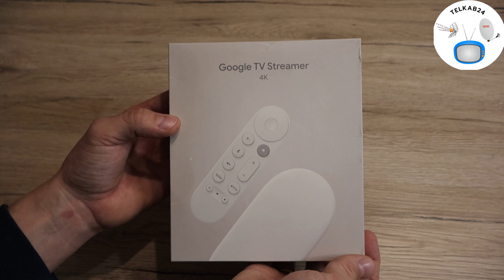Unboxing Google TV Streamer 4K - Co chcecie zobaczyć podczas recenzji?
Dziś szybki Unboxing Google Tv Streamer 4k. Czekam na Wsze komentarze co byście chcieli zobaczyć podczas pełnej recenzji, na co warto zwrócić uwagę.